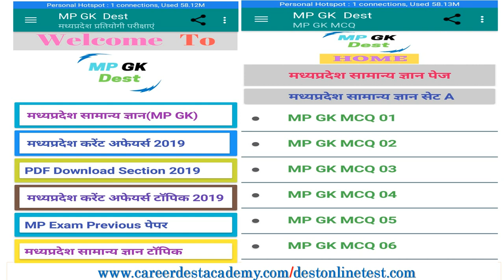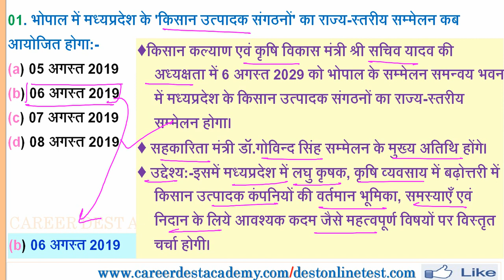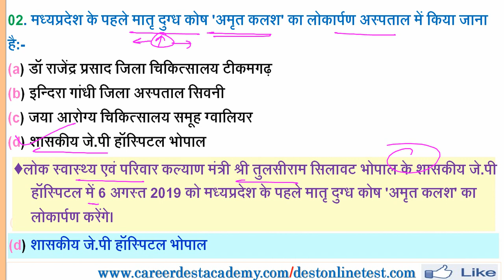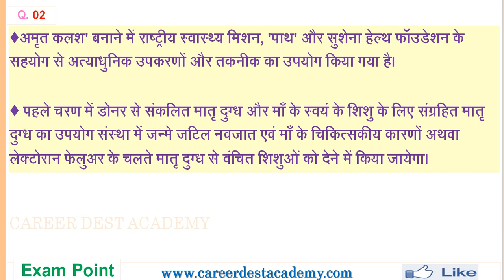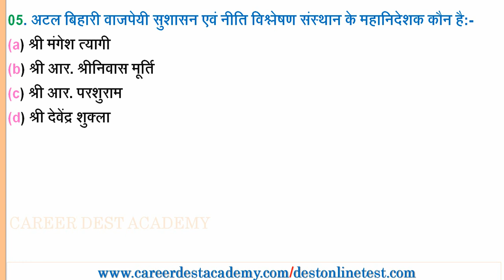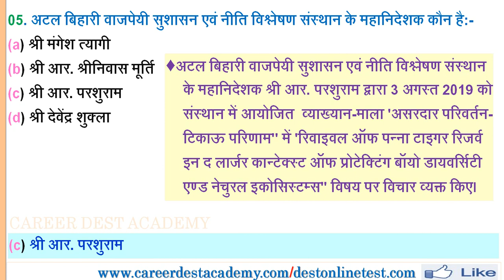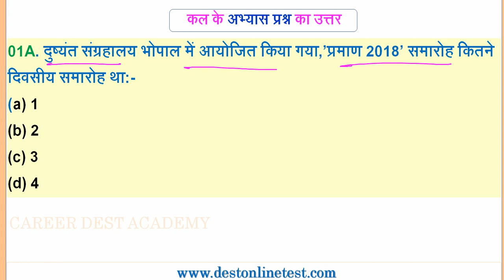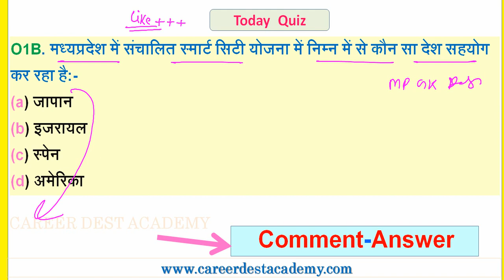MP Daily Current Affairs:(04 अगस्त 2019)-मध्यप्रदेश प्रतिदिन करेंट अफेयर्स:MP Exam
मध्यप्रदेश प्रतिदिन करेंट अफेयर्स:04 अगस्त 2019

Web Portal Link:-Last Quiz

MP Daily Current Affairs Vedio Link-

10-03 जुलाई 2019